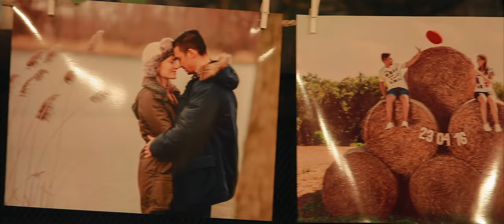Siedem Drzew w Biskupice | Rustykalne Wesele | Teledysk Ślubny | Kamerzysta Ślubny Poznań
Ania i Robert to pełni ciepła i radości ludzie, którzy takim też uczynili swój wielki dzień. Widać to było na każdym kroku –  zarówno w czułych spojrzeniach i gestach ich najbliższych, w serdecznych uśmiechach ich przyjaciół, ale też w oprawie całego dnia.

Dzień ślubu Ani i Roberta to nasze drugie już spotkanie – pierwszym była narzeczeńska sesja plenerowa w marcu, którą zrobiliśmy w stylu rustykalnym.

Dodatki i dekoracje w stylu rustykalnym od agencji ślubnej WESELE Z NATURĄ pięknie podkreślały styl Pary Młodej i tworzyły niepowtarzalny nastrój ceremonii w kościele pw. św. Mikołaja w Wierzenicy i przyjęcia w Gościńcu Siedem Drzew w
Biskupicach.

Po raz trzeci spotkaliśmy się z Anią i Robertem podczas ślubnej sesji plenerowej. Jako tło wykorzystaliśmy bajkowy park botaniczny Siedem Drzew i klimatyczny Poznań.

Skontaktuj się z nami już teraz, aby zarezerwować termin na Twój wyjątkowy dzień!